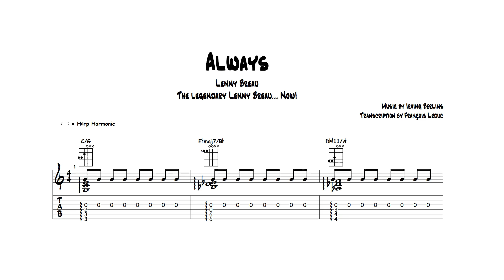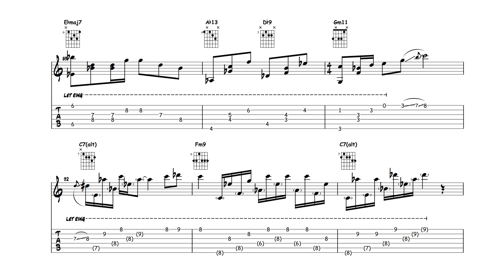Always - Lenny Breau (Transcription)